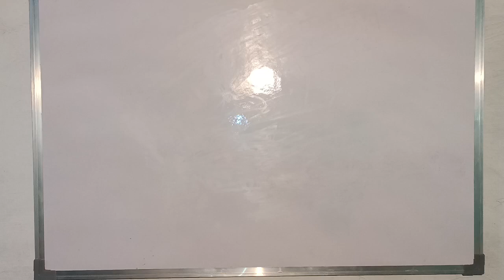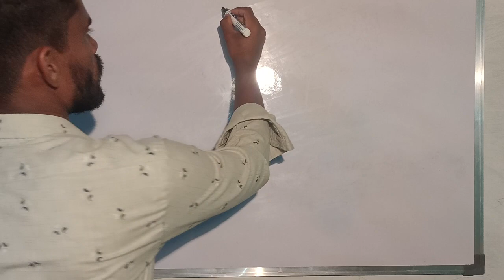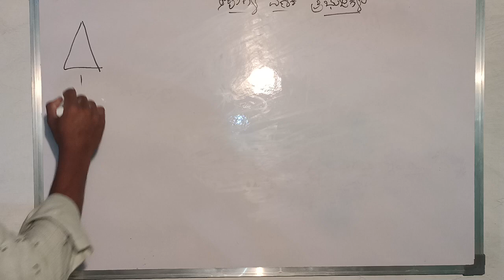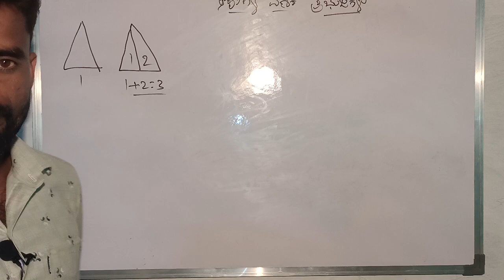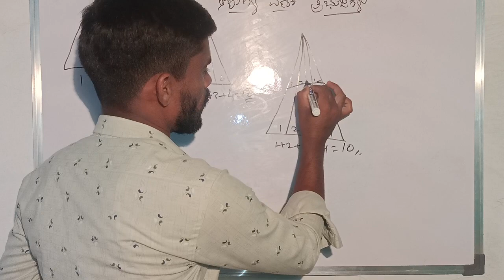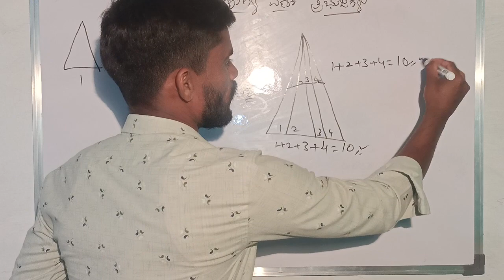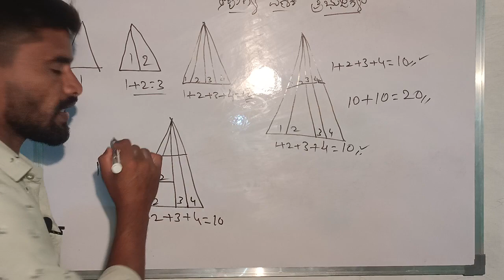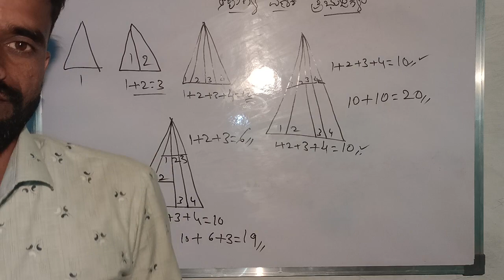ಮಾನಸಿಕ ಸಾಮರ್ಥ್ಯ/ಆಕೃತಿಗಳ ಎಣಿಕೆ/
TARGET PC STRATEGY VIDEO IN KANNADA

TARGET KAS YOUTUBE CHANNEL.